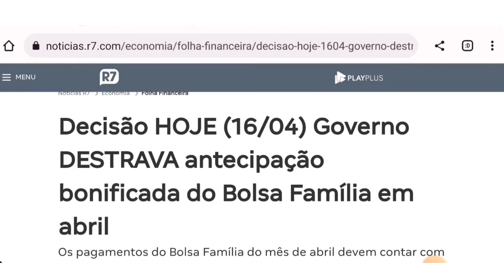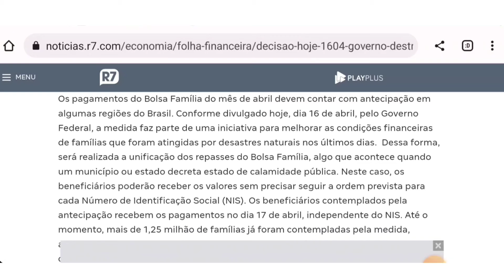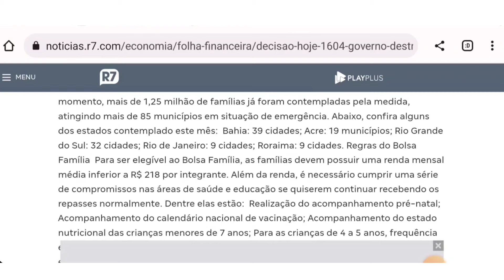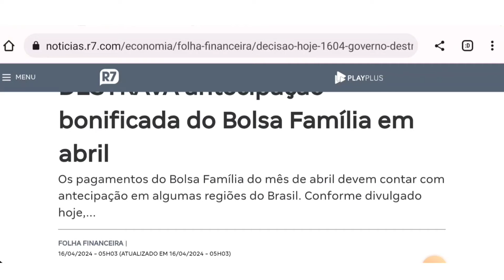SAIU AGORA! BOLSA FAMÍLIA DE ABRIL SERÁ ANTECIPADO PARA TODOS OS NIS 1,2,3,4,5,6,7,8,9,0!